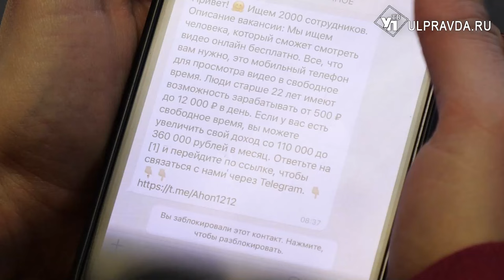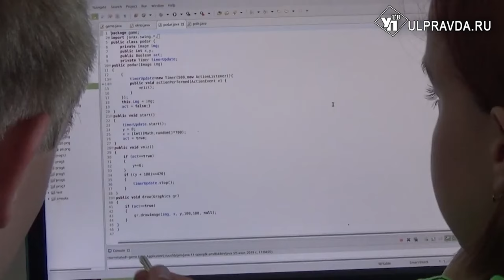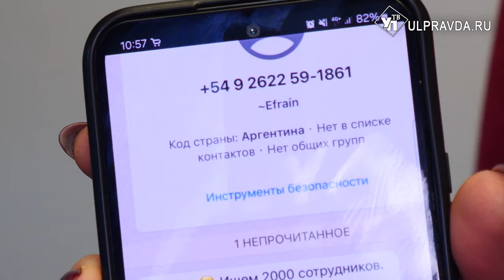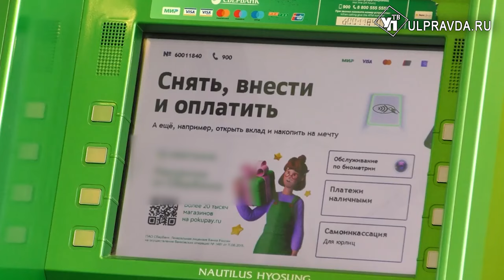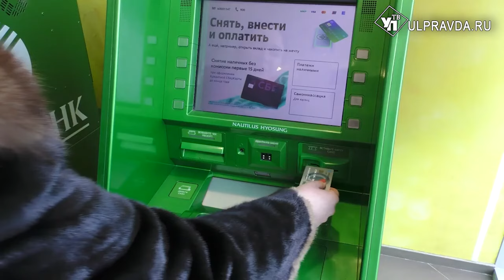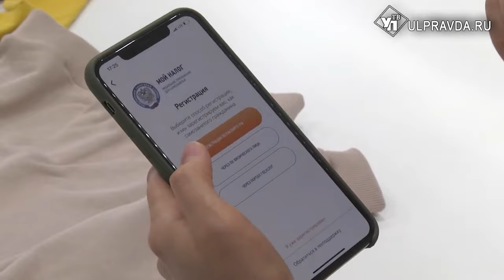Дело раскрыто. Как мошенники ульяновцев на легкие деньги ловят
По данным УМВД России по Ульяновской области, за 2023 год зарегистрировано более 2,5 тысяч случаев хищения имущества обманным путем. Ущерб, нанесённый злоумышленниками, превышает 500 миллионов рублей.